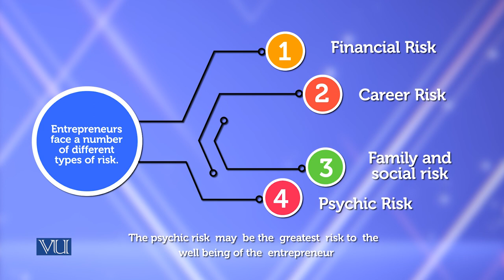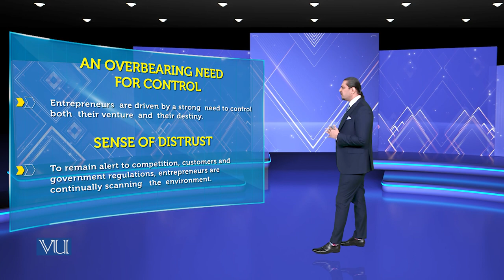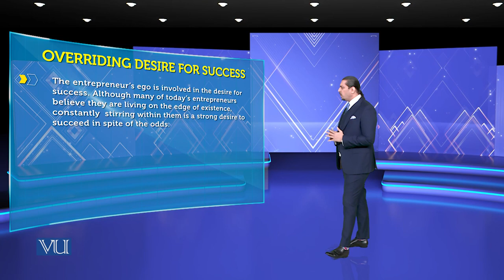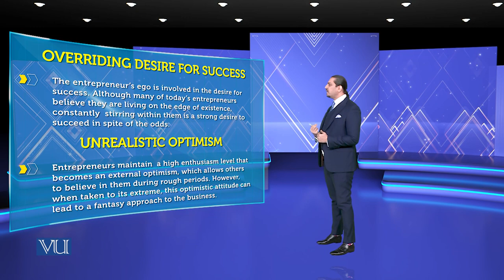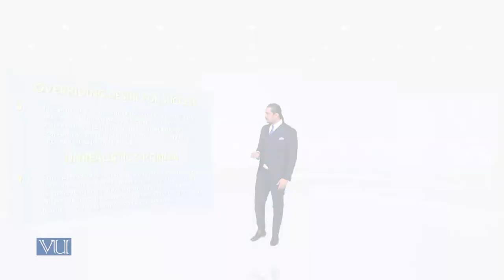Entrepreneurial RISK & EGO | Theories of Entrepreneurship | MGMT737_Topic157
Topic157 - Entrepreneurial RISK & EGO,
By Dr. Hasnain Javed